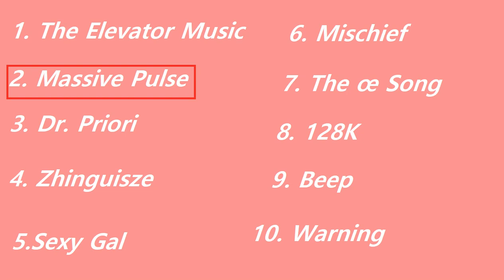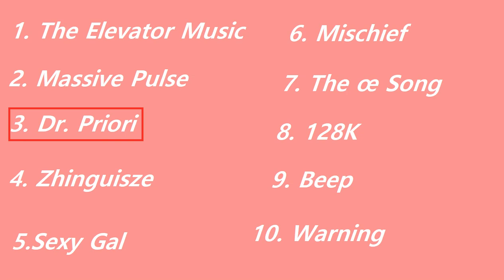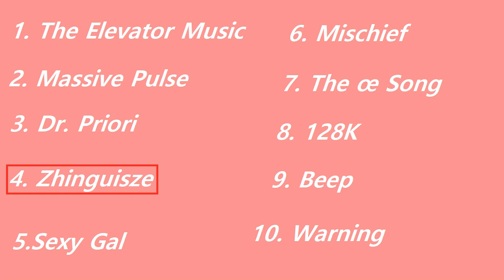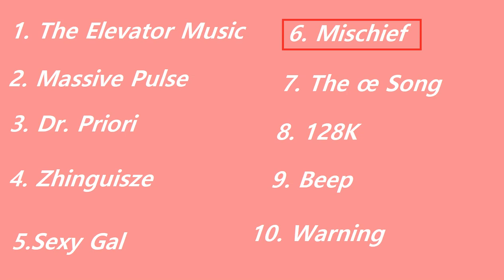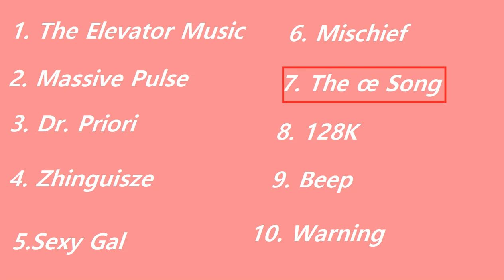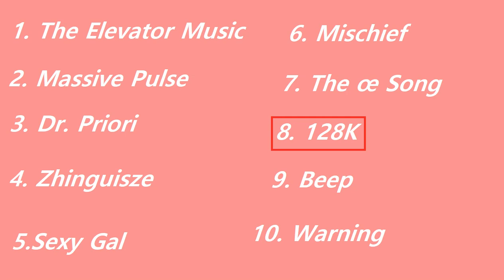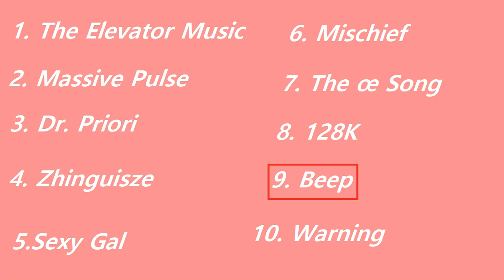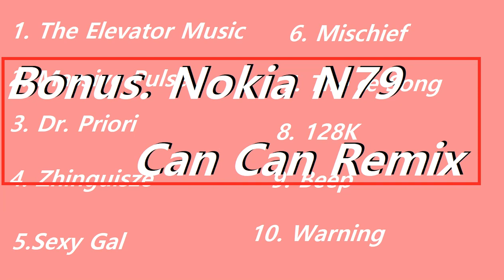BEST TOP 10 SWRS HIP HOP MUSIC 01[Warning : Explicit Lyrics]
BEST TOP 10 SWRS HIP HOP MUSIC 01

Let's Bass Test!